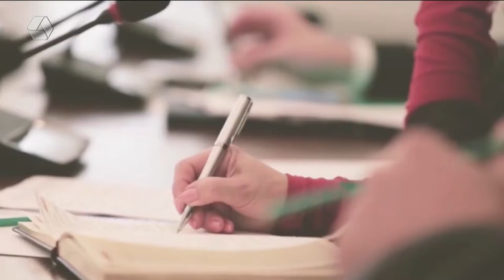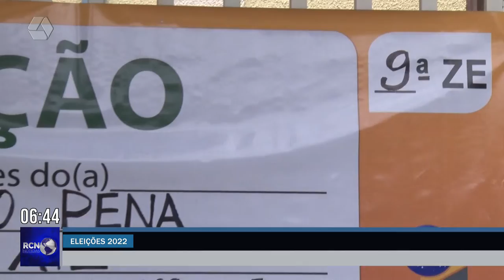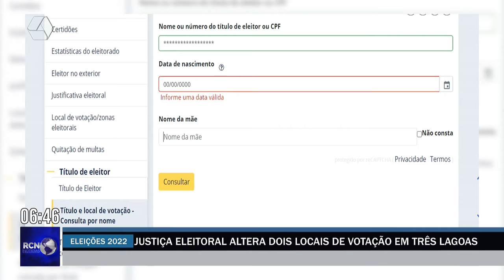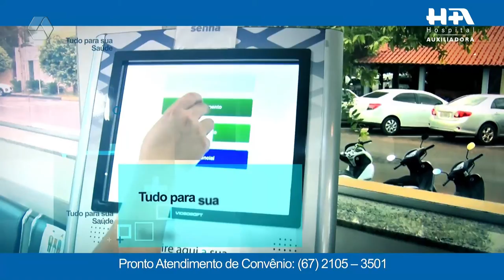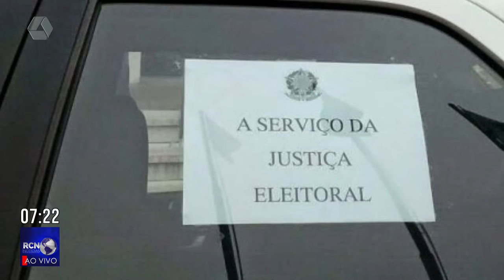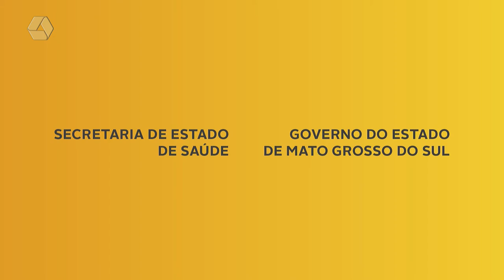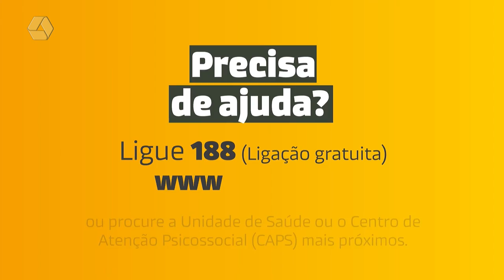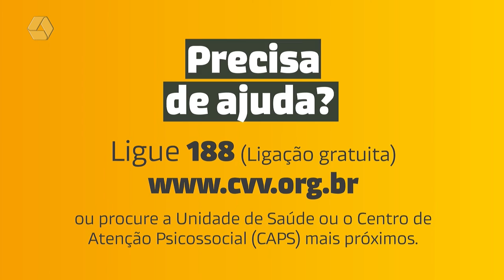RCN Notícias 30/09/2022